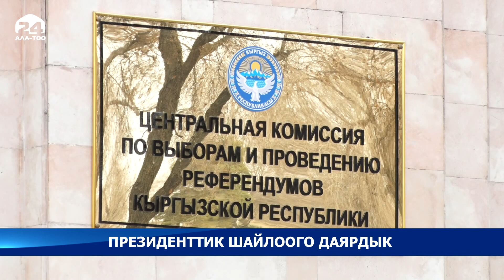Президенттик шайлоого даярдык